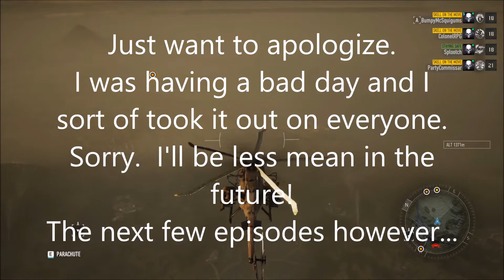Let's Play Tom Clancy's Ghost Recon: Breakpoint - Part 6 - Grumpy Bumpy!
I want to apologize.  I was having a bad day and a lot of things were stressing me out (outside the game) and I was no fun.  Grumpy Bumpy has made a return.  Might be here for a few episodes, but I shall fight him off in the future (hopefully)!

Let's Play Tom Clancy's Ghost Recon: Breakpoint!  It's time to head back into the world of Ghost Recon!  This time, we have summoned Colonel RPG from the depths to join us!  Splootch is having some technical issues, which has caused him to miss out on the early episodes sadly.  However, he will be joining Party Commissar, Colonel RPG, and I to fill out our roster!  It should be a lot of fun!  I hope you enjoy the ride!

A massive thank you to Ubisoft for providing the codes for Ghost Recon: Breakpoint and allowing us to showcase the game early, and in full co-op!  It's always a pleasure to work with Ubisoft and they always take care of me.  Love you guys!  :)